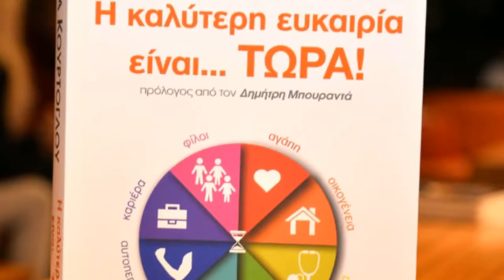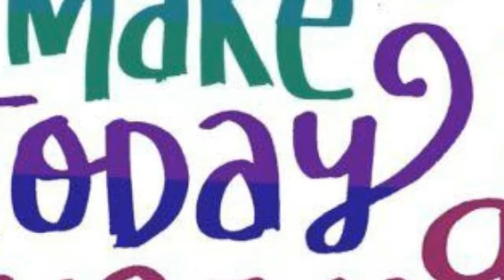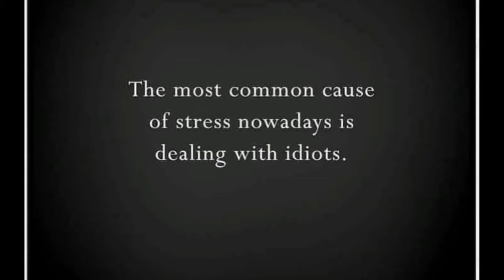Week Best of 18.02.18 PI by Atticanews.gr (photos-videos)